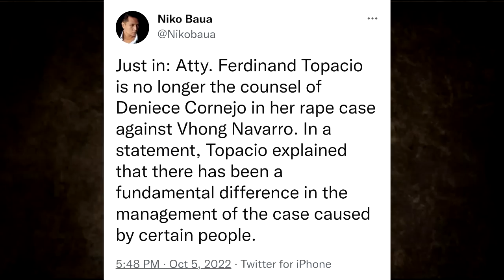LATEST UPDATE kay VHONG. NAVARRO at DENIECE CORNEJO | ANG POSIBLENG MANGYARI KAY VHONG. PINAGUSAPAN!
Vhong Navarro surrenders after arrest order
ASAWA NI VHONG NAVARRO NA SI TANYA, NAGLABAS NG SAMA NG LOOB SA NANGYAYARI!TANYA,NATATAKOT FOR VHONG
DETALYE sa PAGTESTIGO ni Cedric Lee at PagkaHuli kay Vhong Navarro Para kay Deniece Cornejo!
JUST IN! EX-WIFE ni VHONG Navarro na si BIANCA Lapus, NAGSALITA NA!
UPDATE! Deniece Cornejo TULUYAN Nang NAGWAGI Laban kay Vhong Navarro! Alamin Natin

Vhong Navarro
Deniece Cornejo
Vhong Navarro Update
Deniece Cornejo Update
Tanya Bautista Navarro
Tanya Navarro
Bianca Lapus
Cedric Lee
Cristy Fermin
Cristy Ferminute
Showbiz Now Na!
Bongbong Marcos
Robin Padilla
Mr. Balita TV
news
abs-cbn news
abs-cbn
abs-cbn philippines
philippines
abs-cbn news channel
format:interview
vhong navarro deniece cornejo update
vhong navarro deniece cornejo case 2022
vhong navarro deniece cornejo case
vhong navarro case
vhong navarro deniece cornejo
national bureau of investigation
gma news
anc insight
24 oras
news5
news5digital
tv5
ph
breaking
rape case
taguig city prosecutors
victim
cedric lee
anc 24/7 insight
insight highlights
vs vhong
against comedian-host vhong navarro
philippine news
condo
anc highlights
latest news
ph case
nbi
the buzz
showbiz updates
raffy tulfo
person:jhonghilario
person:viceganda
24 oras weekend
24 oras news
24 oras latest
24 oras today
24 oras news today
24 oras september 2
24 oras september 2 2022 oras balita
24 oras september 2 2022 full
24 oras september 2 2022 full episode
Atty. Ferdinand Topacio
Inquirer.net
Mj Marfori
BuzZtv
Historiador Filipino
The Pinoy Channel
PH Latest
BATASnatin
NEWSFILES
Showbiz Fanaticz
ABS-CBN News
GMA News
The Boy Abunda Talk Channel
Ogie Diaz
Showbiz Bulletin
Celebrity Ph
Trendz Today
Showbizz Pnas
Mga Pinag-uusapan
Celebrity Story
Celebrity Ganap
Showbiz Patrol
Showbiz Reality
Ogie Diaz Showbiz Update
Showbiz Philippines
NEW GEN TRENDS
Trending Artist